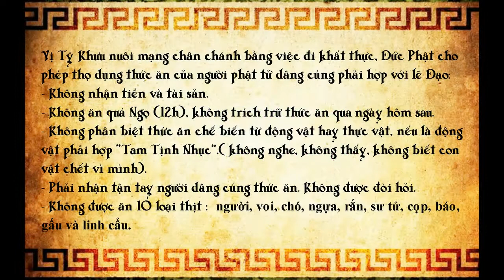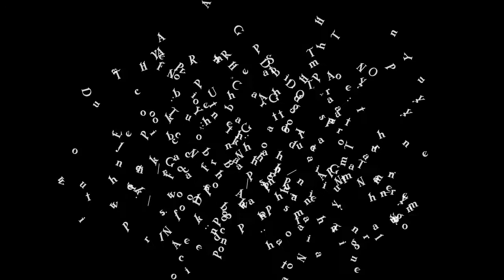VẬT THỰC DÂNG CHO TỲ KHƯU ĐI KHẤT THỰC - CLIP THE COLLECTION ALMS – FOOD OF BHIKKHU -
VẬT THỰC DÂNG CHO TỲ KHƯU ĐI KHẤT THỰC
- CLIP THE COLLECTION ALMS – FOOD OF BHIKKHU -
Since the very beginning of Buddhism over 2500 years ago, Buddhist monks and nuns have depended on almsfood. They were, and still are, prohibited from growing their own food, storing their own provisions or cooking their own meals. Instead, every morning they would make their day’s meal out of whatever was freely given to them by lay supporters. Whether it was rich food or coarse food, delicious or awful tasting it was to be accepted with gratitude and eaten regarding it as medicine. The Buddha laid down several rules forbidding monks from asking for the food that they liked. As a result, they would receive just the sort of meals that ordinary people ate – and that was often meat.
“Monks, I allow you fish and meat that are quite pure in three respects: if they are not seen, heard or suspected to have been killed on purpose for a monk. But, you should not knowingly make use of meat killed on purpose for you.” - Buddha
There are some meats which are specifically prohibited for monks to eat: human meat, for obvious reasons; meat from elephants and horses as these were then considered royal animals; dog meat – as this was considered by ordinary people to be disgusting; and meat from snakes, lions, tigers, panthers, bears and hyenas – because one who had just eaten the flesh of such dangerous jungle animals was thought to give forth such a smell as to draw forth revenge from the same species!
“ Lại nữa Jivaka ! Trong thế gian tương đối có bốn giai cấp có lợi dưỡng khác nhau, quan niệm khác nhau, có thói quen khác nhau về vật thực. Ví như giai cấp bà la môn chủ trương dùng ngũ cốc, rau trái, hoa quả ; giai cấp sát - đế - lỵ chỉ thích dùng các loại thịt tươi sống, ngon bổ, rau trái quả thuợng phẩm ; giai cấp Vệ - sá , có khá đông người giàu có, họ thọ dụng các loại hoặc rau trái cũng không thua các quý tộc đâu. Riêng giai cấp Thủ - đà - la thì không có khả năng chọn lựa, cái gì rẻ, dễ kiếm thì dùng. Còn Chiên - đà - la thì thức ăn vật uống của họ thì chỉ để mà tồn tại ! Như Lai và đệ tử của Như Lai khi đi trì bình khất thực, phải giữ tâm bình đẳng trước mọi giai cấp, trước mọi nhà, không kể giàu nghèo sang hèn. Và chính vật thực kiếm được trong chiếc bát, thường đủ đại biểu cho mọi giai cấp trong xã hội ! Ông nghĩ thế nào, này Jivaka! Giáo pháp của Như Lai vì muốn giữ tâm bình đẳng, thực hiện giáo pháp trung đạo, lấy giới luật làm thành trì, lấy tâm ô nhiễm hoặc không ô nhiễm làm thước đo , lấy mục đích giác ngộ, giải thoát làm cứu cánh thì có nên đặt vấn đề chọn lựa hay không chọn lựa ? Hỏi tức là trả lời ! Do vậy, Như Lai chỉ cho phép Chư Tỳ khưu tùy ngh thọ dụng rau trái, hoa quả, ngũ cốc, tùy nghi thọ dụng ba loại thịt thanh tịnh. Như vậy, Như Lai không rơi vào cực đoan này không rơi vào cực đoan kia, này Jivaka Komãrabhacca!”
- Trích đoạn kinh thần y jivaka komãrabhacca.-